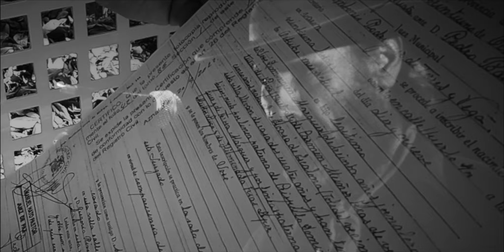EL CABRERO "Mi Patria es la Libertad" el documental.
Nadie ha profundizado tanto en lo que VE y en lo que SIENTE como EL CABRERO.
Muy pronto EL CABRERO "MI PATRIA ES LA LIBERTAD" el documental definitivo. Entrevistas, actuaciones y anécdotas en un documento único.
Ahora, críticos, familiares, amigos de la infancia y compañeros de escenario nos acercan, más que nunca, al artista y a la persona de JOSÉ DOMÍNGUEZ MUÑOZ  "El Cabrero".